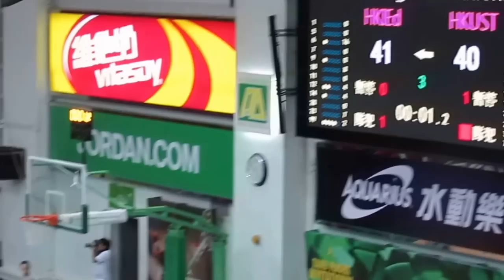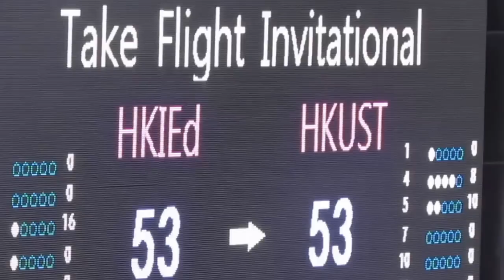教院vs科大(2015.8.24.Jordan Take Flight Invitational大專籃球賽)精華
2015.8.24.修頓體育館 16:00 教院(白) 69 : 57 科大(黑)